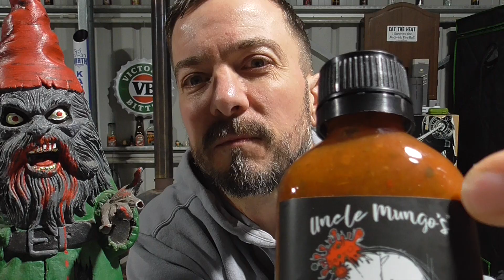COVID 19 DELTA VARIANT- Hot Sauce By Uncle Mungo's